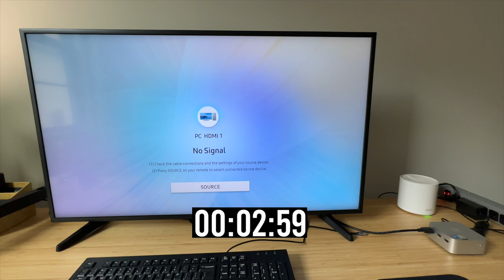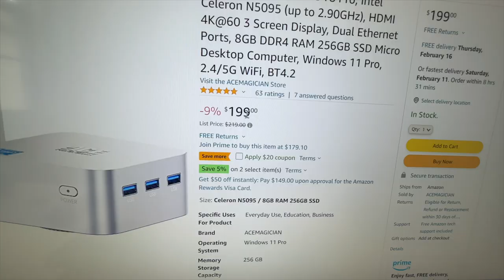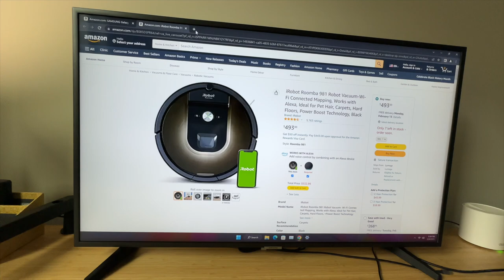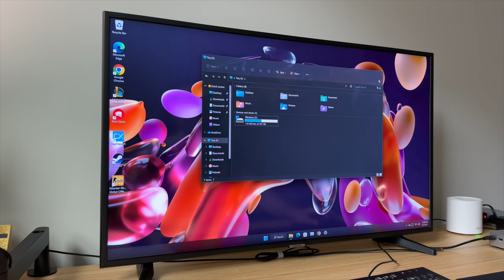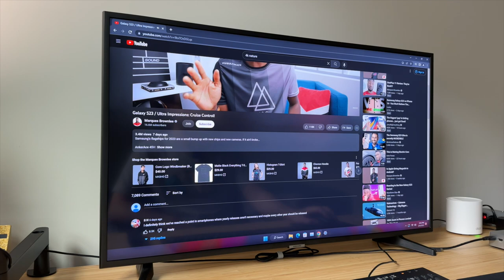This Mini PC is Tiny! [ACEMAGICIAN T8 Pro]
In this video, I am testing the ACEMAGICIAN T8 Pro mini PC in day to day tasks as well as some light gaming.

ACEMAGICIAN T8 Pro mini PC

Maono PD200X XLR/USB Dynamic Microphone for voiceovers
Elgato mic stand
Lark M2 wireless lav mic
I shoot videos on iPhone 14 Pro Max.
But you can get iPhone 15 Pro Max for better results
MacBook Air M1
GIGABYTE M27Q 1440p monitor
Razer wireless mouse
Maidesite S2 Pro Plus Standing Desk (140x70cm)
FlexiSpot E4 Standing Desk